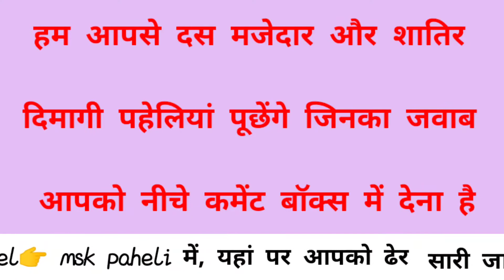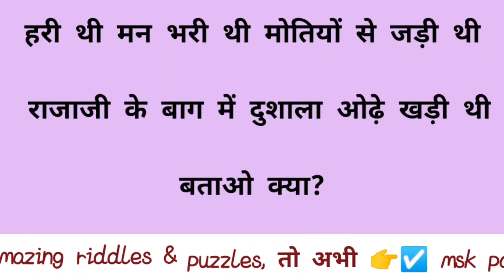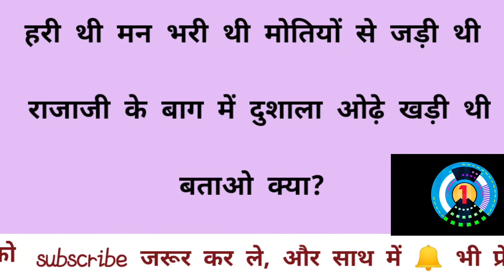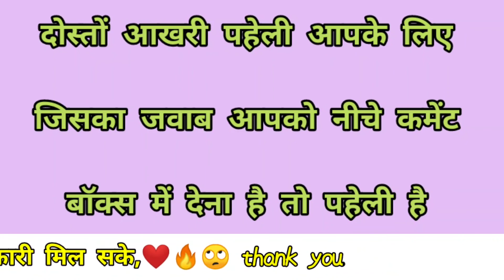दिमाग ठंडा करने वाली पहेलियां ||Brilliant question with answer Ias upsc interview ||msk paheli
About this video:-  Namaskaar dosto aaj ki  video me  bataya hu 10 majedar sawal jo aapko bahut pasand aayenge

gk, general knowledge, gk for competitive exams, gk quiz

Boya mi mic

Tripod 3110

editing/camera phone

ring light

r. light tripod

green screen kapda

godox soft box

smart LED bulb

mobile tripod

new camera tripod

new DSLR camera